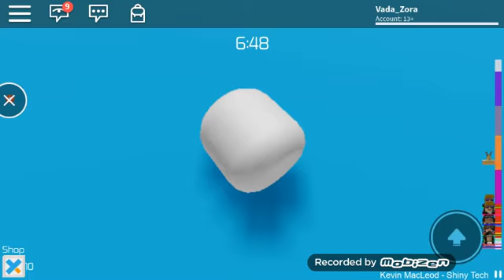Roblox Tower of hell still not happy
I got new record thing